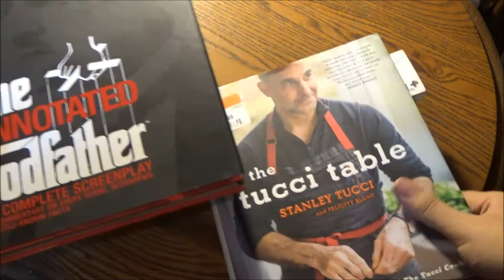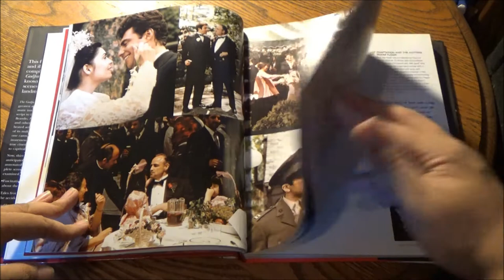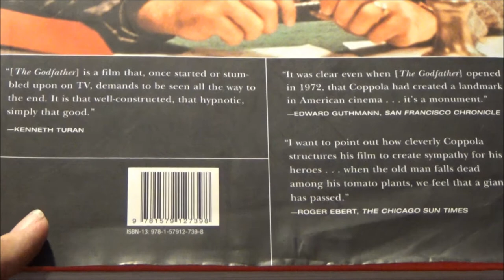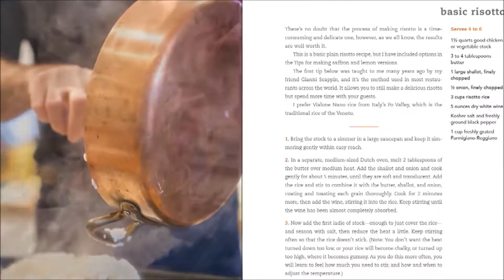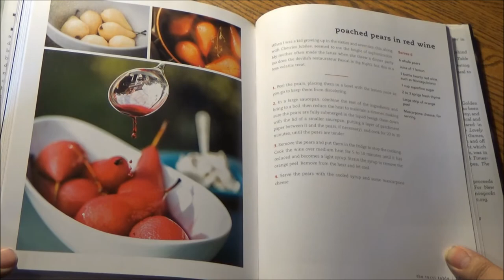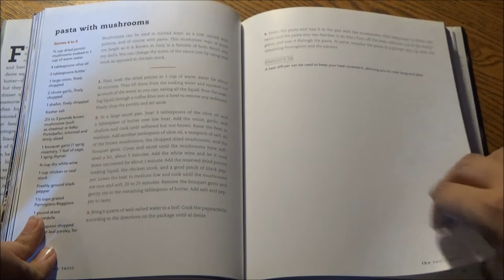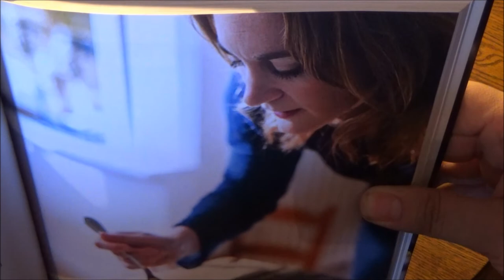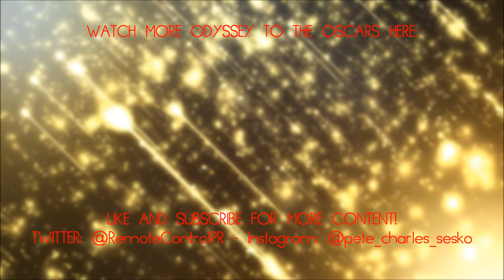La Cucina Nostril - The Godfather Annotated Screenplay and The Tucci Table Cookbook (OTTO 5)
Say what you will about the Italian mob: they're good for nothing but destruction, impossible to capture and don't care which victim comes their way. But they are also tightly close-knit like family and they do know how to eat family style too. So I don't see why this wouldn't be such an ideal combination the next time you want to get your "mangia" on without having a target on your life. Life, love, loss and bloodshed, all captured rapturously thanks to both Coppola on screen and Tucci and your plate. Molto mighty living indeed.

The Thrift Store Rundown is marking a golden milestone: five years of celebrating the Academy Awards the only way we know how, by bringing Hollywood home on a budget, and this year we've assembled the most solid lineup of award-worthy items yet.

Yet how award-worthy are they? You'll find out over the span of this week-long extravaganza as nothing and no one is off limits, from DVDs to soundtracks, games and more.

You'll find more fun ways to celebrate the biggest movie event of the year by clicking here: